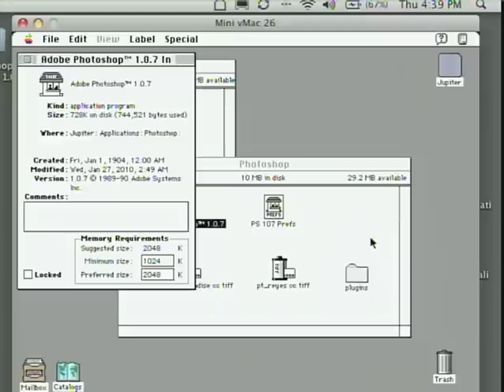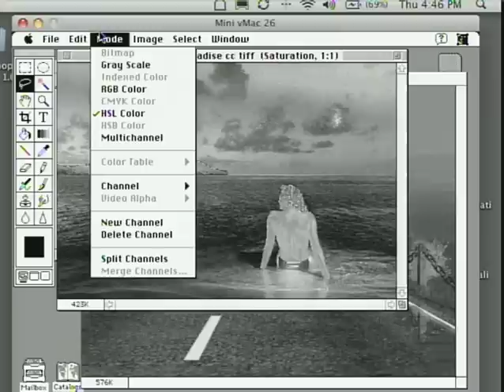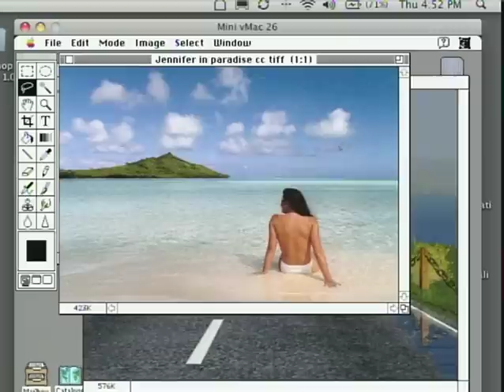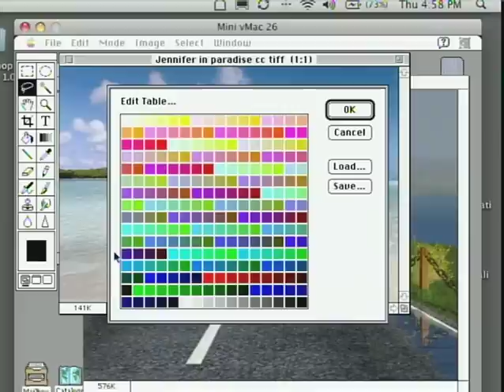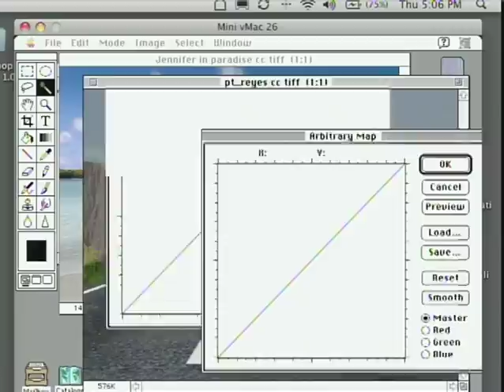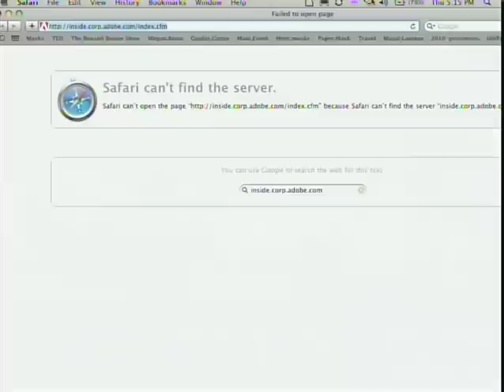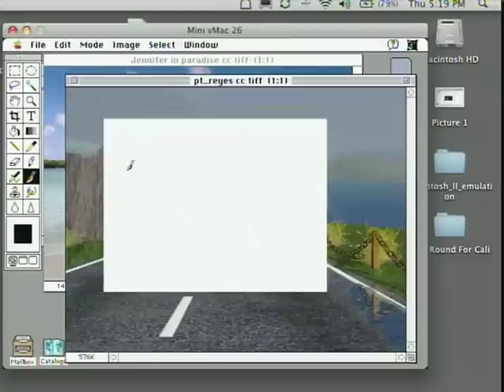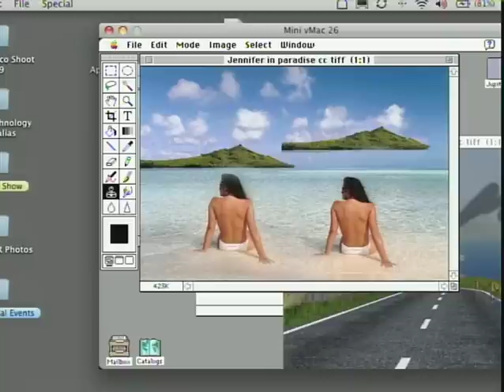Macworld 2010 - Photoshop 20th Anniversary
David Biedny hosts a panel discussion about Photoshop's 20 years.